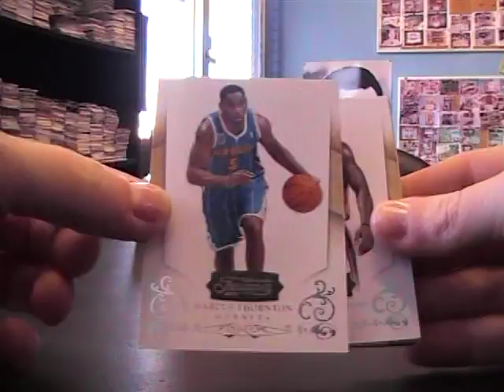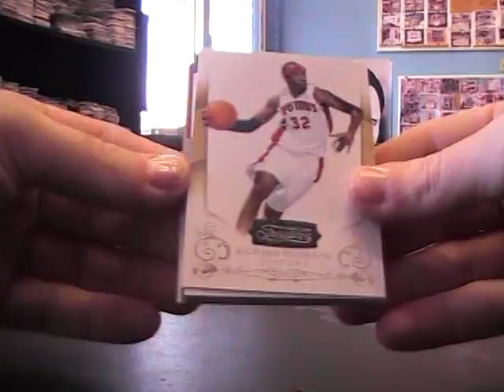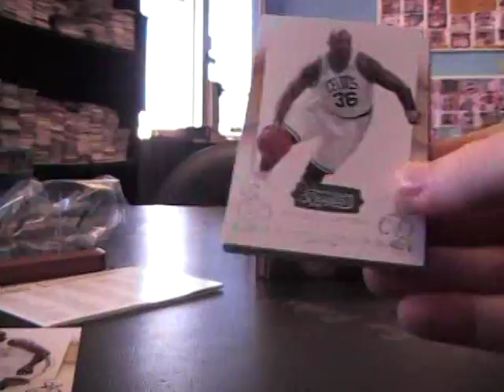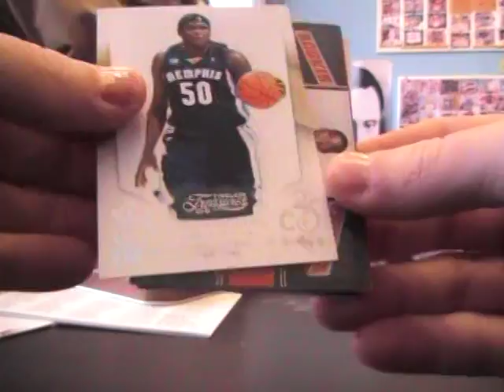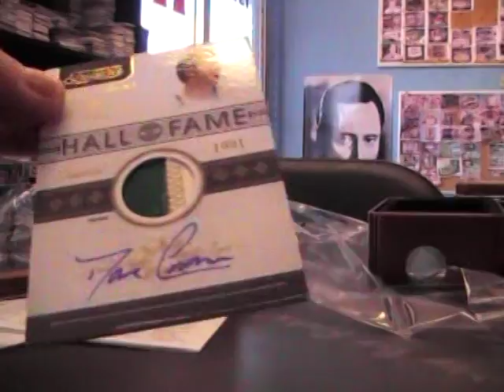Mik's 2010/11 Timeless Treasures Basketball 4 Box Break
Thanks again Mik. Chris J.